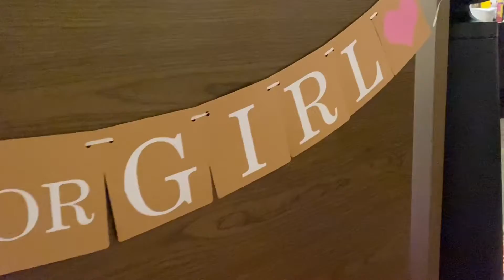GENDER REVEAL | PETER AND LYN | SECOND BABY